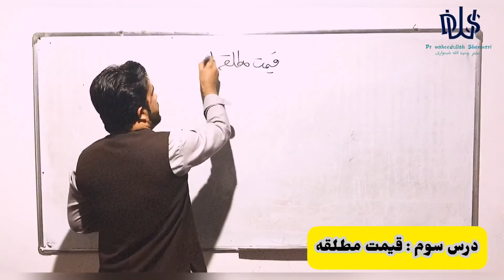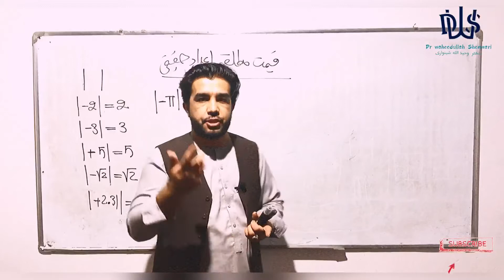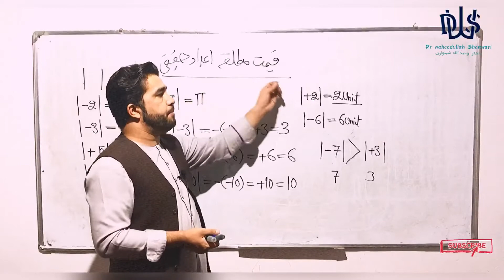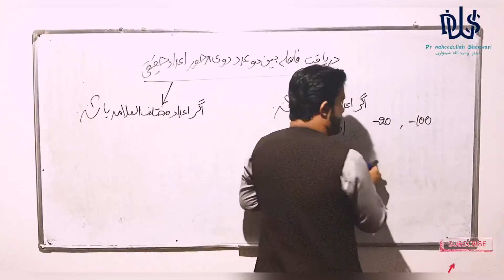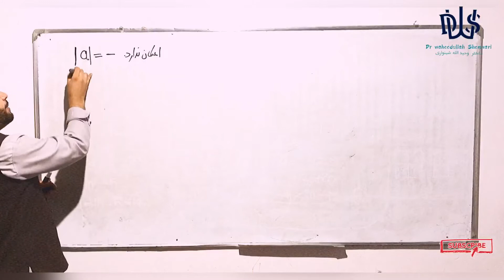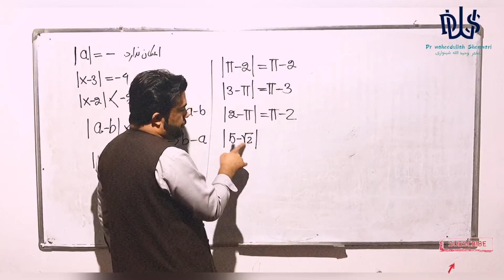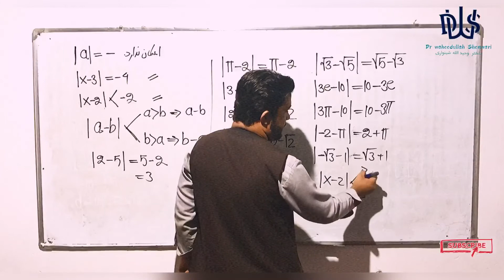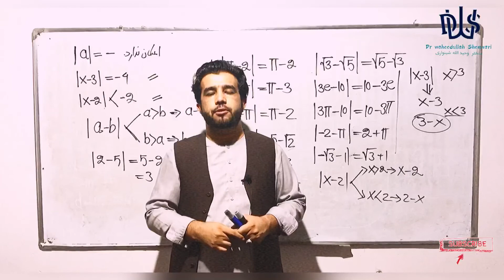درس ۳ الجبر قیمت مطلقه اعداد حقیقی با استاد داکتر وحیدالله شینواری Algebra 03 Lecture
استاد داکتر وحیدالله شینواری
با من ریاضیات و علوم ساینسی را آسان بیاموزید☺️

مرکز آموزشی ریاضیات و   علوم ساینسی آریانا
‏Aryana Education Center
آریانا انقلاب

 در عرصه تدریس!

منتظر نظریات نیک تان دوستانم

در این چینل درس های مضامین ریاضیات ، علوم ساینسی و علوم طبی را بامن مشاهده کنید.
کانکور، تطبیقات، حل فورم های کانکور
حساب، الجبر،هندسه،مثلثات، فیزیک،کیمیا،بیولوژی
کانکور، تطبیقات و حل فورم های کانکور ،ریاضیات(تابع،لیمت،مشتق،انتیگرال،احصائیه،احتمالات)
معادلات،نامساوات،لوگاریتم،ترادف یا تصاعد، متریکس، وکتور، اعداد مختلط ، موهومی
اناتومی،فیزیولوژی،هستالوژی،امبریولوژی،بیوشیمی،فارمکولوژی،داخله،جراحی،پتالوژی
Arithmetic, Algebra , Geometry , Trigonometry, Physics, Chemistry, Biology ،Mathematics,Kankor،anatomy, physaiology,histology,biochemistry, pharmacology,internal medicine ،surgery

در خانه بمانید و بخوانید ...